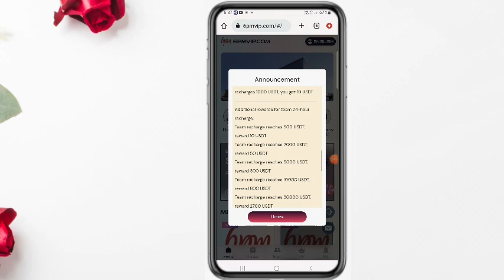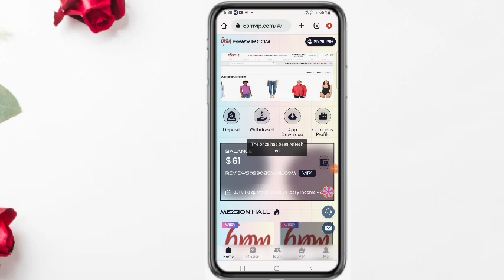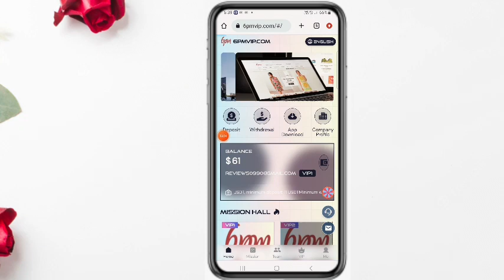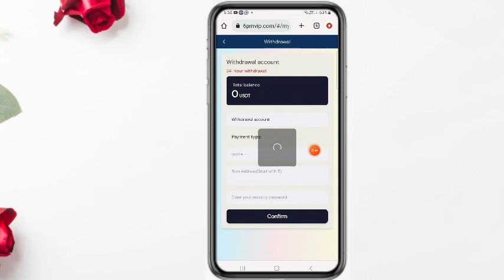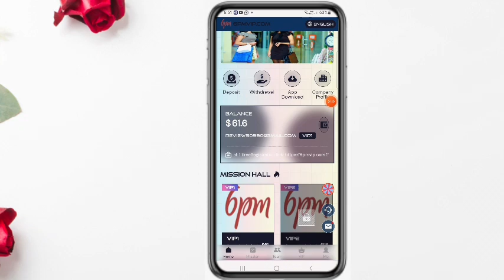Make money online 6pm usdt site || Business Review | Live Prof in video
Make money online Trx usdt site || Business Review | Live Prof in video

3% for B-level members, the other party recharges 1000 USDT, and you get 30 USDT